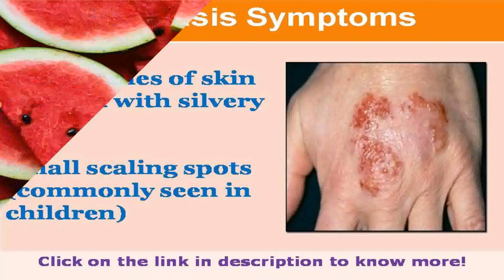See now psoriasis symptoms causes and treatment